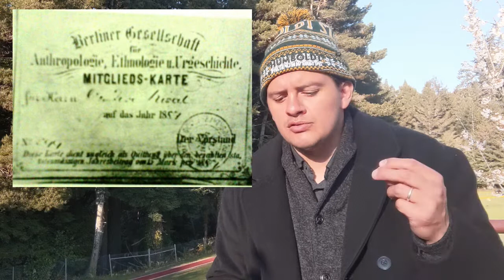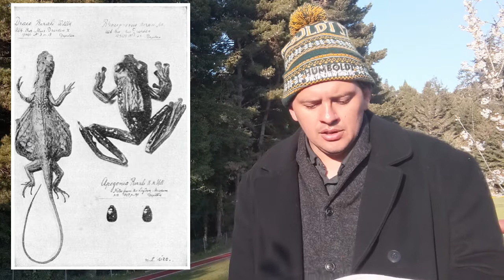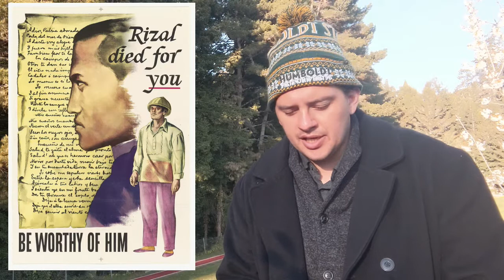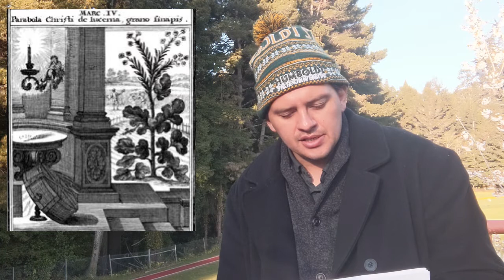The First Filipino Anthropologist Dr. Jose Rizal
This is my Biographical Sketch on Dr. Jose Rizal for my Anthropology Theories and History course at Humboldt State University. Dr. Jose Rizal was a Polymath and had so many accomplishments and accolades that many have overlooked his extensive contributions as an Anthropologist. In this presentation I begin to bring forth the story of Rizal as an Anthropologist.
Time has come for crossing the Frontier!
Youtube.com/ChaseMarcum
Facebook.com/CAMIII6